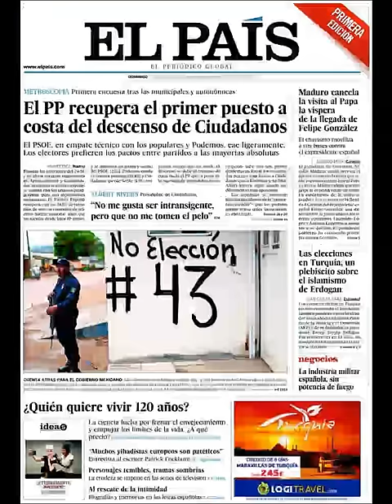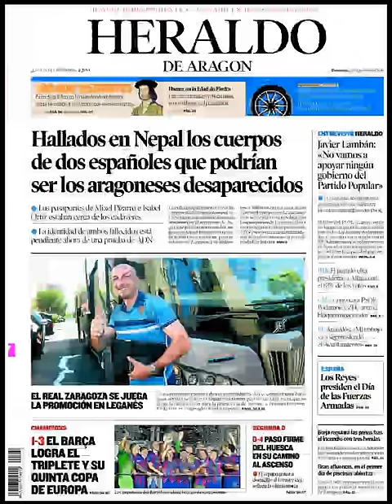Noticias Domingo 7 Junio 2015 Principales Portadas Titulares Diarios Periódicos España Spain News